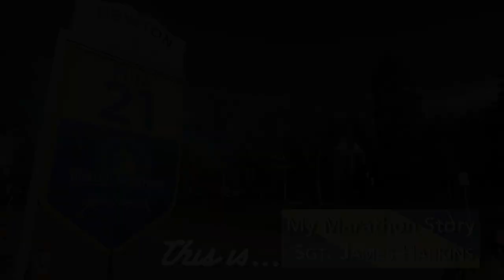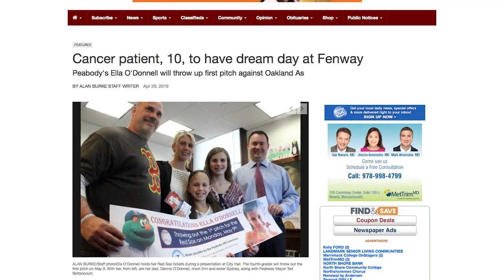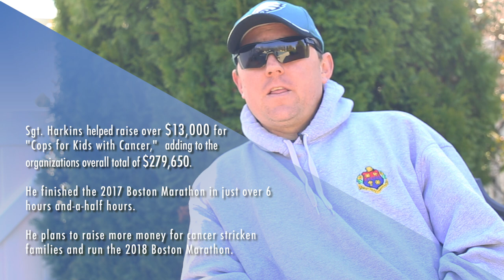My Marathon Story: Sgt. James Harkins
Sgt. James Harkins of the Peabody Police Department ran the 2017 Boston Marathon for the charity, "Cops for Kids with Cancer."

We applaud Sgt. Harkins for raising over $13,000 for the charity! Great work, Sergeant!